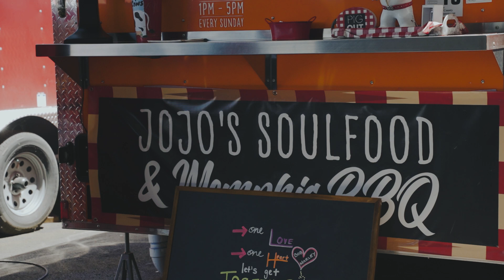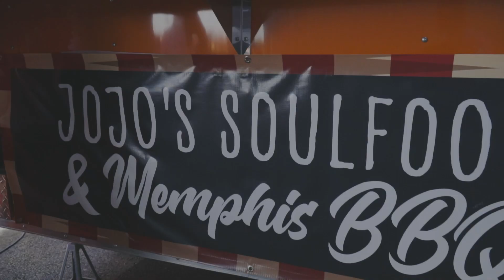Jojo's Soul Food in Salem Oregon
Memphis style BBQ is renowned worldwide for its sweet and tangy flavor characteristics, upholding a tradition in the south which has been around for hundreds of years. Chef Ricky "Jojo" Tukufu has brought a slice of Memphis right here in Salem with Jojo's Soulfood & Memphis BBQ located at the Yard Food Park.

Jojo's is one of many black-owned businesses in the Mid-Willamette Valley, check out the list of others